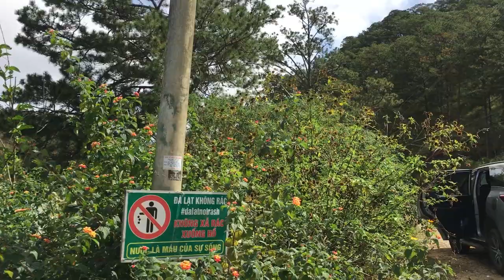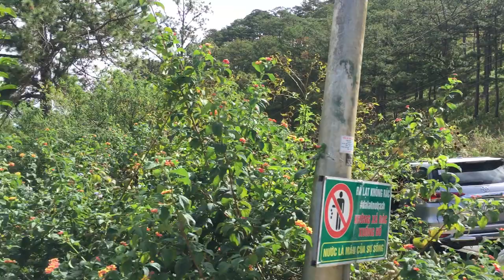Vlog Đà Lạt Khám Phá Đập Ankroet Thung Lũng Dan Kia - Suối Vàng | CHAU DUC CHANNEL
Vlog Đà Lạt Khám Phá Đập Ankroet Thung Lũng Dan Kia - Suối Vàng
Đập Ankroet là đập tự tràn xây bằng đá chẻ dài 97 m, cao hơn 10 m. Công trình này là điểm tham quan không thể thiếu trong hành trình khám phá thung lũng Dan Kia - Suối Vàng
Loại đá xây đập và nhà máy đều khai thác ở địa phương. Hiện Ankroet là thủy điện duy nhất ở Việt Nam có đập tràn xây bằng đá chẻ.